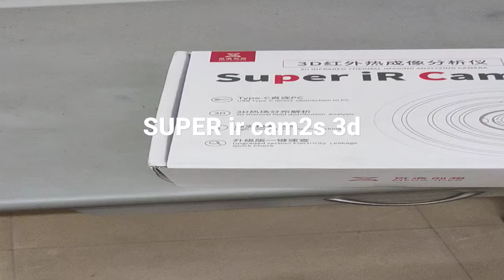qianli mega idea super ir cam2s 3d.